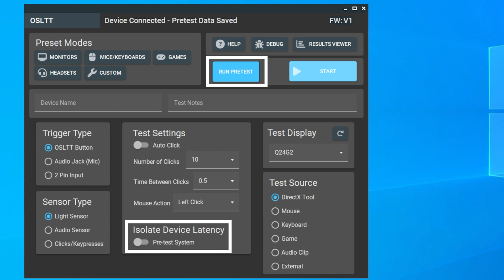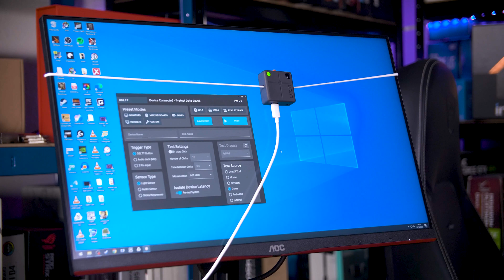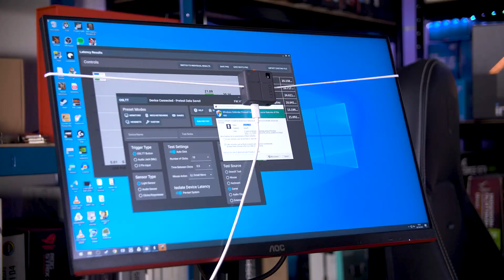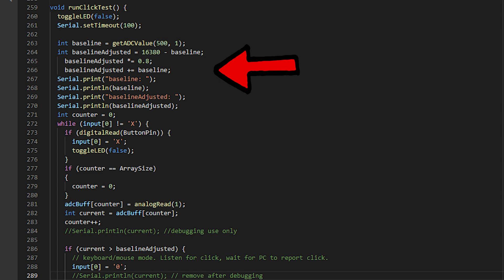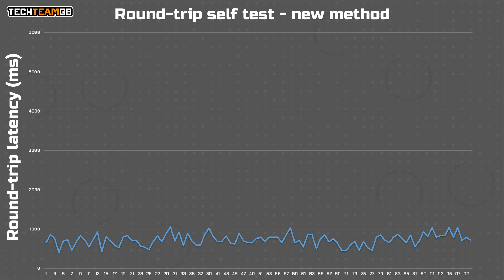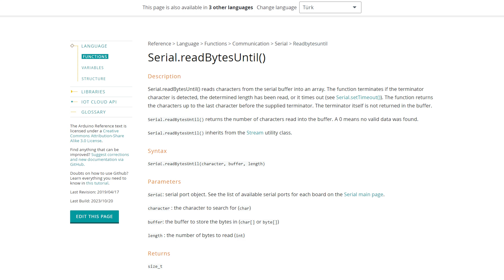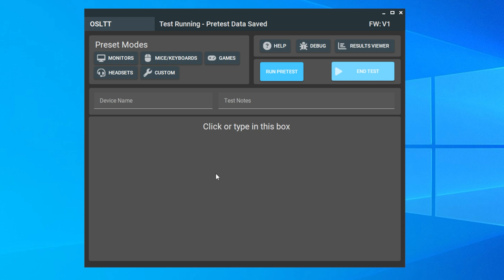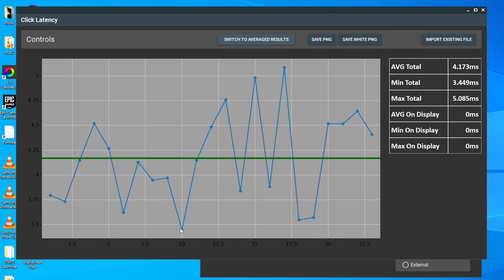My LATENCY TOOL just got WAY BETTER!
The Open Source Latency Testing Tool I’ve been building and developing for almost a year now has just had a major update - something I’ve been working on for MONTHS - and I’m really excited to show you what’s new. I have not one, not two, NOT EVEN THREE, BUT FOUR NEW FEATURES to show you! Yeah, I’ve been busy…